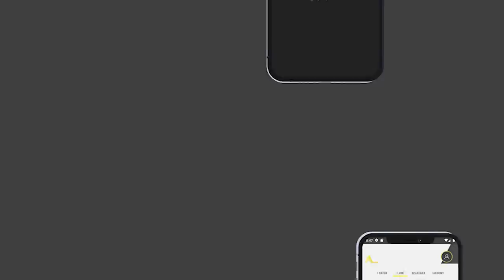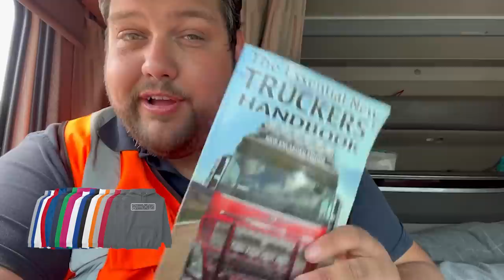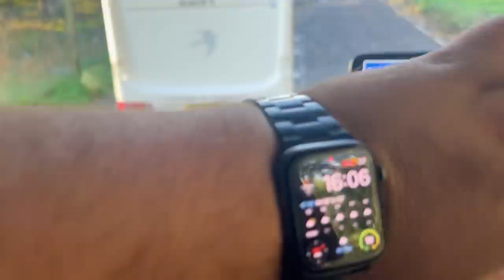Lost My Tyre On A Smart Motorway! Stoped In A Live Lane!